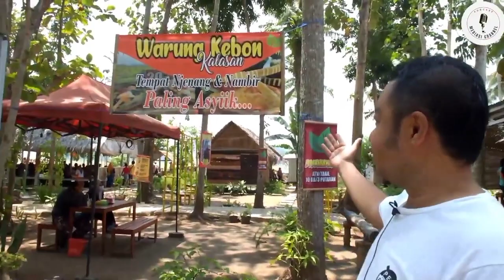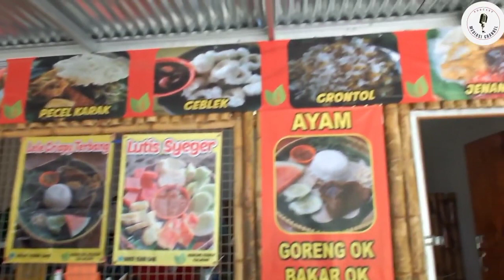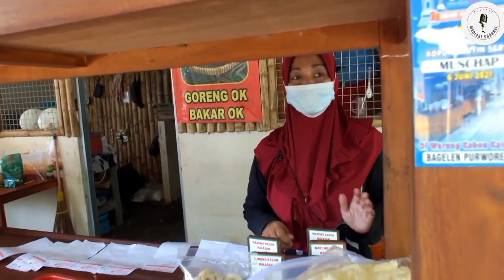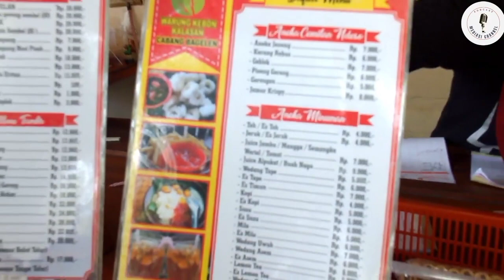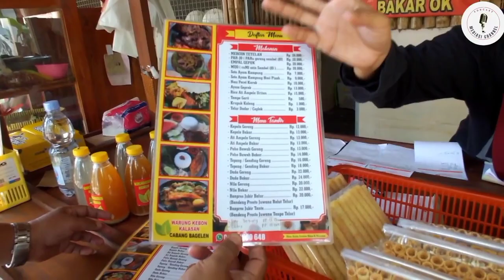Yuk Njenang di Warung Kebon Kalasan, Makan di Tepi Sawah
Salah satu hal unik yang ada di Warung Kebon Kalasan adalah cara menyajikan makanan menggunakan tambir, tidak menggunakan piring seperti rumah makan lainnya. Tambir atau tampah merupakan nampan yang terbuat dari anyaman bambu. Jika ingin memesan makanan ini cukup dengan memilih paket tambir.

Menu unix yang disajikan Warung Kebon Kalasan lainnya adalah Jenang Campur. Ini merupakan perpaduan lima jenang yakni jenang sumsum, jenang biji salak, jenang ketan merah, jenang kluwo, dan jenang mutiara, yang kemudian dicampur dengan gula jawa cair dan santan. Sehingga belum dibilang ke Warung Kebon Kalasan kalau belum njenang.

Warung Kebon Kalasan ini seolah menyatu dengan alam karena berada di area kebun jati. Dikelilingi hamparan persawahan yang luas, sehingga membuat pemandangan makin unix. Rimbunnya pepohonan jati dan semilir angin di sela-sela dedaunan menciptakan keteduhan yang cukup memanjakan pengunjung. Saat cuaca cerah pengunjung juga akan disapa Gunung Merapi di sisi utara.

Menu yang ditawarkan di Warung Kebon Kalasan tak jauh beda dengan tempat makan lainnya. Ada soto ayam kampung, nasi pecel karak, ayam geprek, dan ayam rica pedas. Selain menu-menu tersebut, ada aneka lauk lain yang bisa dijadikan pelengkap dalam bersantap, seperti sate, gorengan, tempe garit, dan telur asin.

Alamat Warung Kebon Kalasan Bagelen : Pedukuhan Tambah Rejo, Desa Krendetan, Kec.Bagelen, kabupaten Purworejo (Timur Balai desa Bugel).